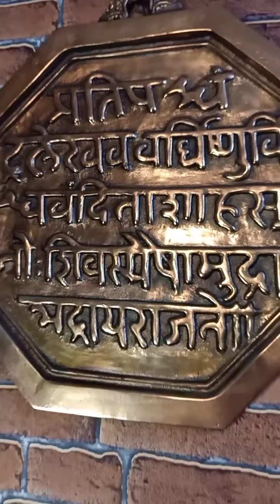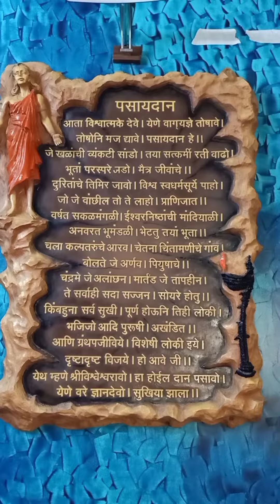१मे महाराष्ट्र दिनाच्या हार्दिक शुभेच्छा..⛳🥰🚩👍🙏 २०२१. आशिमिक कामठे आणि वारसा मधील सहकलाकार 🙏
नवे स्वप्न रंगवताना जुन्यांचीही जाणीव असावी नव्या स्पप्नातील पहाट दाट धुक्यांची नसावी
३६ जिल्हे १५ करोड लोक एक धर्म महाराष्ट्र धर्म स्थापना १ मे १९६०
🙏महाराष्ट्र कोरोना महामारी तुन मुक्त होऊदे देवा हीच प्रार्थना🙏
🚩महाराष्ट्र दिनानिमित्त सर्वाना हार्दिक हार्दिक शुभेच्छा🚩🚩जय शिवराय जय श्रीराम 🚩

"वारसा माझ्या कलेचा" परिवारातील सहकलाकार
१)रोहन पाटील
२)साक्षी म्हस्के
३) संतोष काकडे
४) मनिष बांदेलकर
५) साक्षी पांचाळ
६) निशांत आगलावे
आणि
७)आशिमिक कामठे

रंगभूषाकार- रोहन पाटील
वेषभूषाकार - आशिमिक कामठे
छायाचित्रे- मनिष बांदेलकर
नेपथ्य- संतोष काकडे
व्हिडिओ आवडल्यास नक्की लाईक करा कमेंट करा आणि शेअर करा 👍❤️🙏👍😘😘🥰🚩🚩🚩🚩🚩🚩🚩🚩🚩🚩🚩🚩🚩